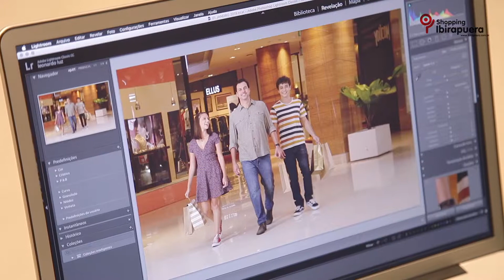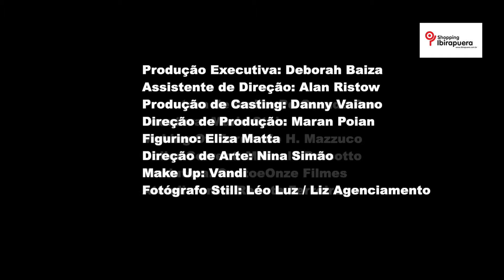Shopping Ibirapuera | Making Of | Dia das Mães 2019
Confira o making of da campanha do Dia das Mães do Shopping Ibirapuera.

Ficha Técnica Agência: Promo 2/U Propaganda
Atendimento: Ivo Uvo
Criação: Luis Ohara
Diretor: Marcelo Presotto
Roteiro: L. Amaral
Diretor de Fotografia: Guilherme Ribeiro
Elenco Priscila Asperti Gi Casares Yago Pinheiro Klaus Hee Gaugain (Border Colie)
Videografismo: Marcelo Presotto
Montagem: Marcelo Presotto
Pós-produção: Marcelo Presotto
Produção Executiva: Deborah Baiza
Assistente de Direção: Alan Ristow
Produção de Casting: Danny Vaiano
Direção de Produção: Maran Poian
Figurino: Eliza Matta
Direção de Arte: Nina Simão
Make Up: Vandi
Fotógrafo Still: Léo Luz / Liz
Agenciamento Produtora de Áudio: Pé Grande Produções
Locução: Maria Stein Captação
Making Of: Fernando Mazzuco
Collor Correct: Marcelo Presotto
Produtora: CentoeOnze Filmes
Atendimento: Renata Ferreiro